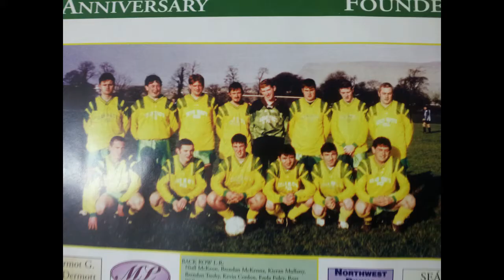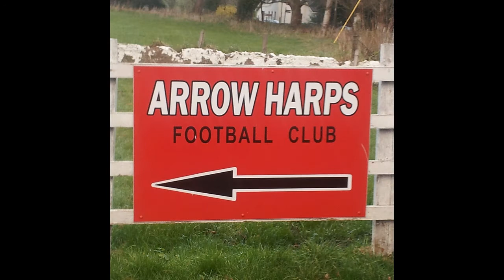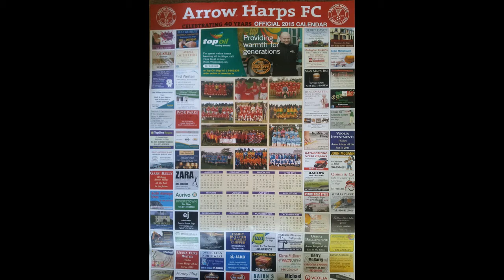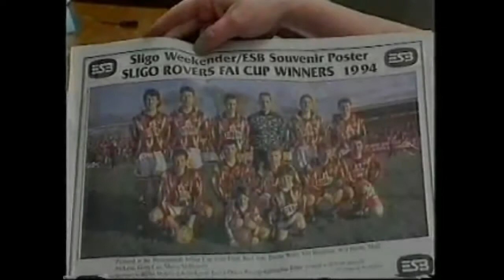irishtvArrowHarps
Episode of Sligo County Matters on Irish TV visiting Arrow Harps F.C. to talk about their 40th birthday celebrations.